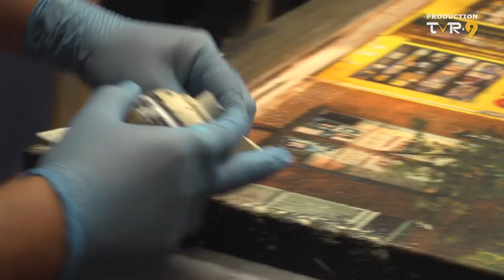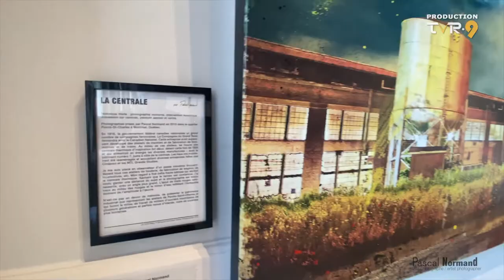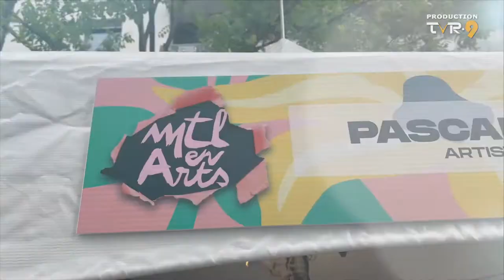Route des Arts du Richelieu, série 2022 Pascal normand, photographe.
Le photographe Pascal Normand capte les lumières et les ombres de la nuit. Avec Manon Vincent, il expose son regard sur la ville, la ferraille, l’architecture d’usines désaffectées qu’il magnifie grâce à l’intervention numérique et la peinture en aérosol.
Animation: Manon Vincent
Recherche: Caroline Carel
Caméraman et assistant technique: Georges Bergam
Habillage graphique: Robert Laplante
Direction photo, montage et réalisation : Productions Michel Desroches pour TVR9
Producteur exécutif: Stéphane Parent
Production TVR9 La télévision de la Vallée-du-Richelieu.